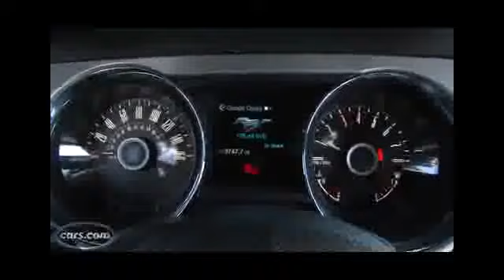2014 Mustang GT 5.0 Roush Exhaust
Installed the Roush axleback exhaust on my GT, love the sound! Ive gotten nothing but compliments on them. They sound even better in person. Installation wa. \
Exhaust notes from the 2014 Ford Mustang GT. Source audio levels for both interior and exterior have not been altered. \
The 2015 Mustang GT revving it up at the American Muscle show. \
Installed the Flowmaster Outlaw axle back exhaust on my 2014 Mustang GT. This video is the before and after comparison. I personally, love the sound, puts . \